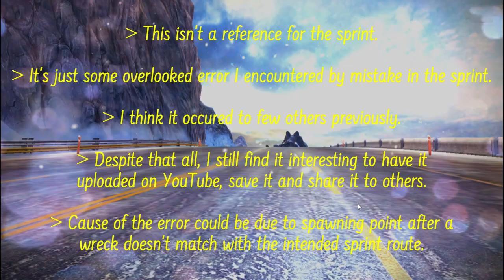asphalt8 -A small Error in Patagonia Sprint 1 -During Week8 Day1 of Sprint Tournament regular event